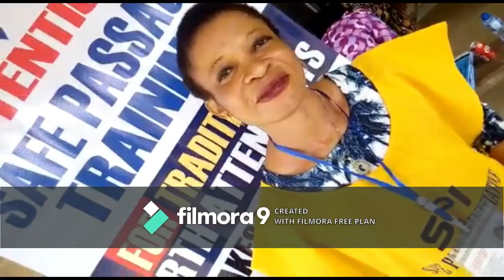Safe Passage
Testimony from the users of Misoprotol